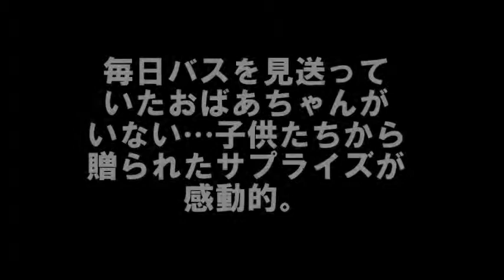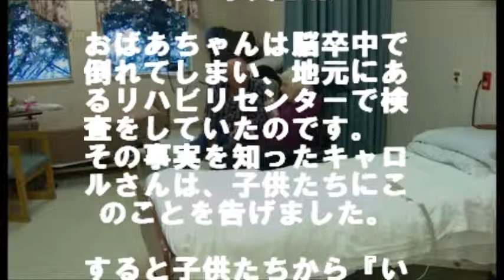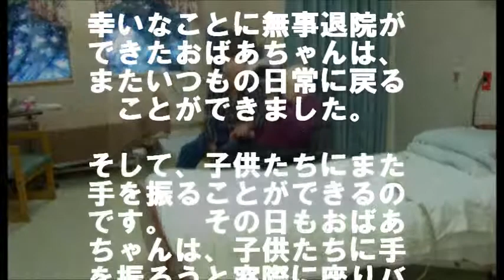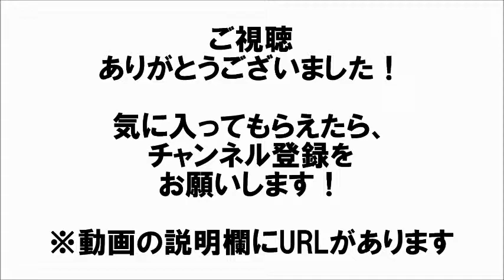毎日バスを見送っていたおばあちゃんがいない…子供たちから贈られたサプライズが感動的。 相互登録 【感動する話】【涙腺崩壊】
毎日バスを見送っていたおばあちゃんがいない…子供たちから贈られたサプライズが感動的。

アメリカのワシントン州にある、アーリントン学区を走るスクールバスは毎日とある家の前を通ります。